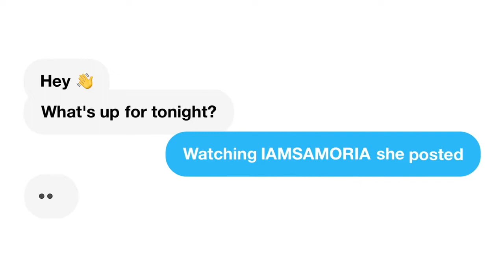Ultimate REVENGE Prank On Ezee & Natalie! | Desiree | REACTION!!!